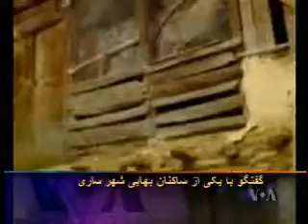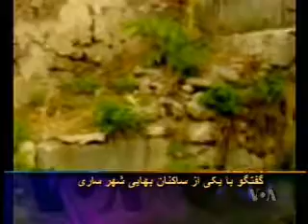Baha'i Houses Demolition تخريب خانه های بهائيان در نزديکی ساری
A Report in Persian by Kianoosh Sanjari about demolition of Baha'i houses in Ivel village near Sari in Mazandaran province of Iran
گزارش کيانوش سنجری در مورد تخريب خانه های بهائيان در روستايی در نزديکی ساری در مازنداران